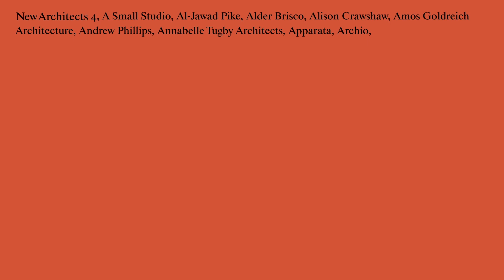New Architects 4: Space Popular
Space Popular are one of 109 British architectural practices profiled in the Architecture Foundation’s recent publication ’New Architects 4’.

NEW ARCHITECTS 4
Featuring the work of 109 British architectural practices, established in the past ten years, New Architects 4 is the latest edition of the Architecture Foundation’s long running series.  Running to 550 pages, this lavishly illustrated book is the definitive survey of an emerging generation of British talent.

Space Popular creates spaces, objects, and events in both physical and virtual space, concentrating on how the two realms may blend together in the near future. Lara Lesmes and Fredrik Hellberg founded the practice in Bangkok in 2013 and have been based in London since 2016. The multi-disciplinary studio has completed buildings, exhibitions, public artworks, furniture collections, and interiors, as well as virtual architecture in the immersive internet. Building projects include Timber Hearth, a proto­type for a building system in engineered wood exhibited at the 16th Venice Biennale in 2018.